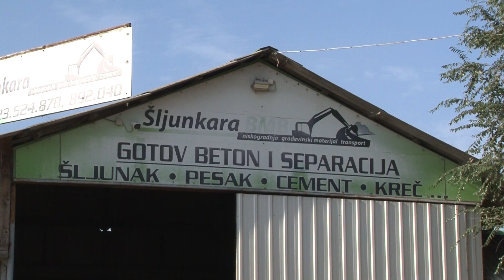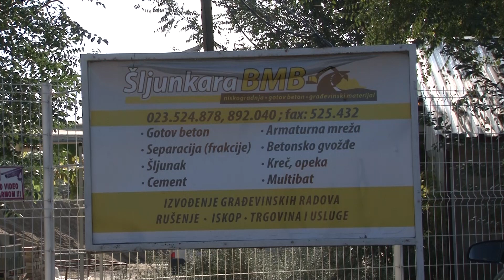ŠLJUNKARA "BMB" POUZDAN PARTNER ZA SVE GRAĐEVINSKE RADOVE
Firma “Šljunkara BMB” bavi se građevinskim radovima i prodajom materijala. Takođe imaju i fabriku betona koji je neophodan prilikom gradnje većih objekata i sve neophodne mašine za njihovu izgradnju po sistemu “ključ u ruke”.